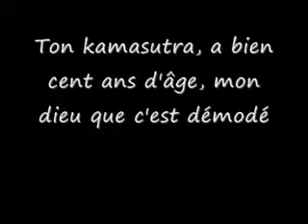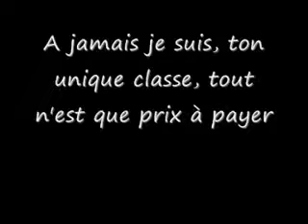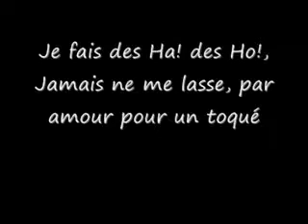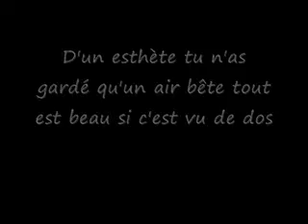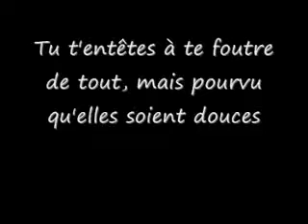Mylene Farmer Pourvu Qu'elles Soient Douces avec paroles